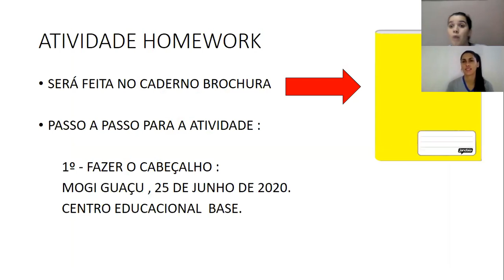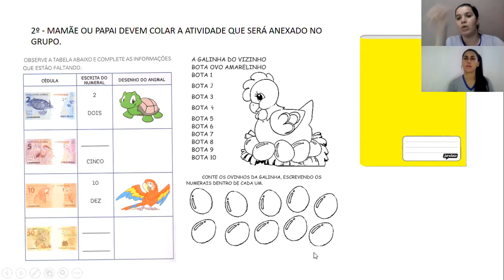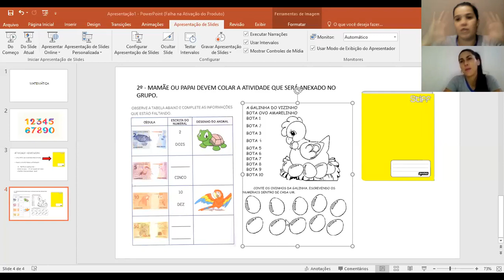Infantil 3 - 23º aula de Matemática Dia:25/06 Professora Rafa e Professora Susan